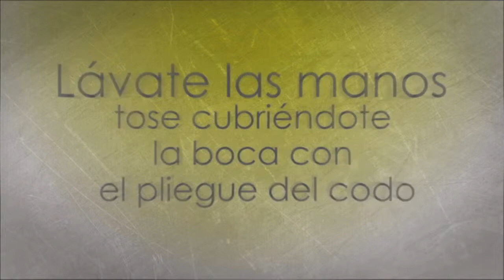Corte de Noticias Planoinformativo.com 24 Enero 2014 5 P.M.